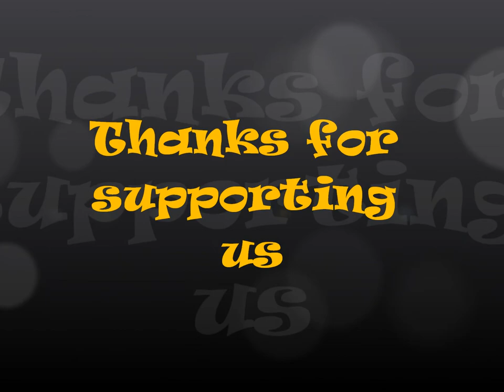Simple Song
Code Blue "Simple Song" from the album Observations